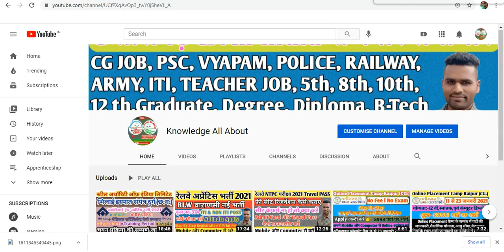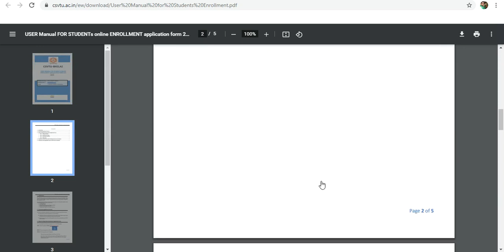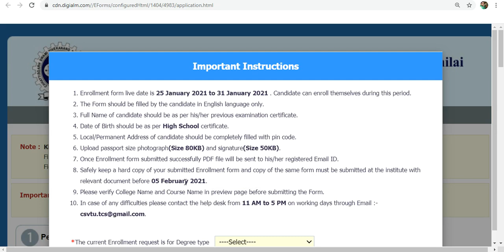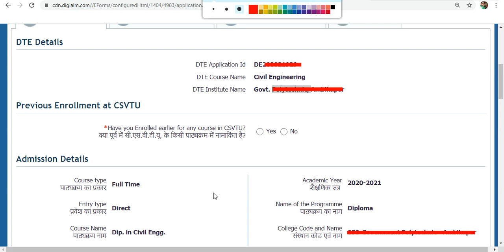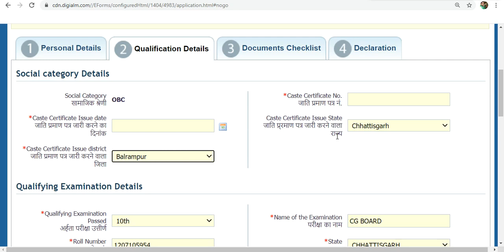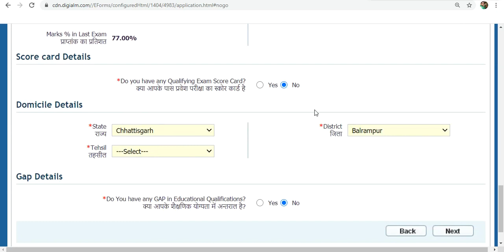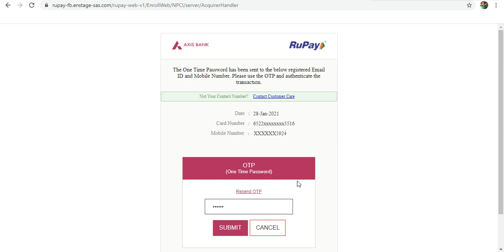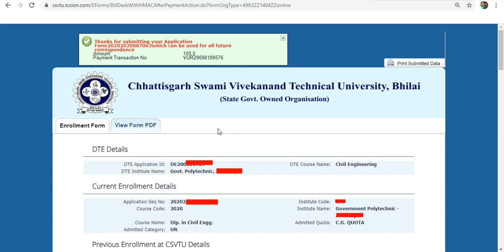CSVTU Enrollment Form Online 2021 |How to Fill CSVTU Enrollment Form 1st Year Students | All Courses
Mobile से Document Scan,Photo Resize और Pdf कैसे बनाए

CSVTU Enrollment Form Online 2021
How to Fill CSVTU Enrollment Form 2021
CSVTU 1st Year Students All Courses
Mobile se Csvtu Ka Enrollment form Kaise Bhare
csvtu exam form kaise bhare
# csvtu enrollment form
csvtu enrollment 2021
How toFillEnrollmentFormDetail
CsvtuEnrollment 2021
Knowledge all about
Shravan Patwa

          (जय हिंद)
Thanks For You Watching Video 😊
Knowledge All About
Mr. Shravan_Patwa